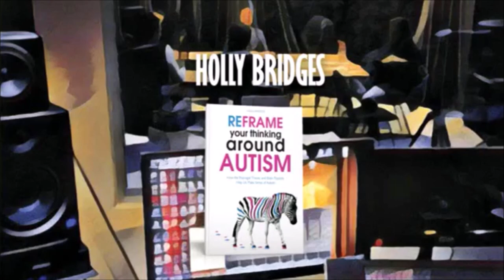Breakthroughs In Autism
Holly Bridges, author of 'Reframe Your Thinking Around Autism' hosts this podcast which features leaders at the forefront of autism.